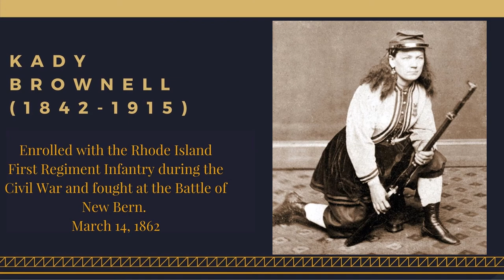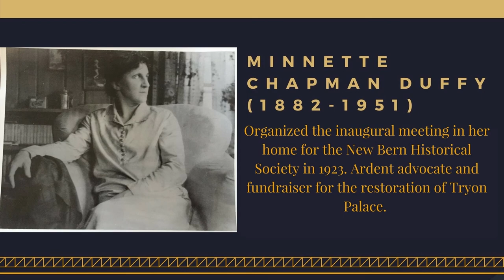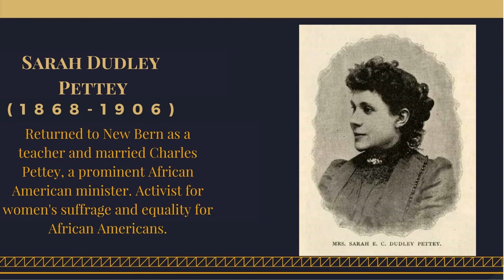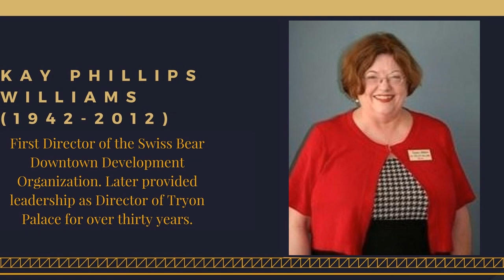Ordinary Women, Extraordinary Deeds, NewBernHistoricalSociety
New Bern's history is full of fascinating stories of remarkable women.  As we celebrate Women's History Month, we honor a few of those many women. Our city is lucky to have such women in our history.